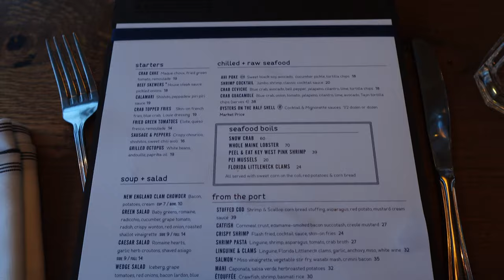DISNEY WORLD DAY 5| caribbean beach resort day, paddlefish dinner + star wars legos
Here is our last resort day!! We enjoyed an amazing day by the pool, relaxing. Dinner at Paddlefish was good, and getting to enjoy a Disney date night with Lucas was so much fun. The slow days are so needed on trips like this. LOVE YOU!

PS. Check out my Instagram for a sneak peek into our park day that I lost all the vlog footage on!

Expandable Tripod

Hand Held Tripod